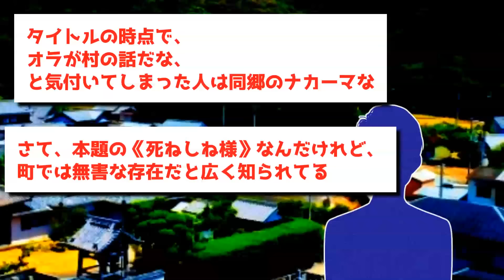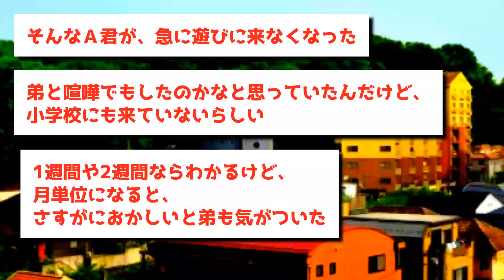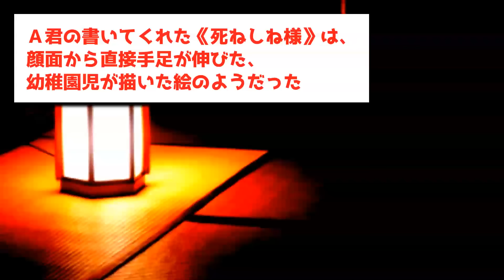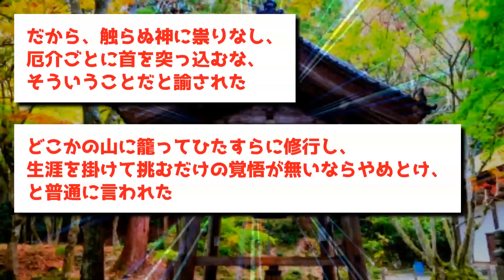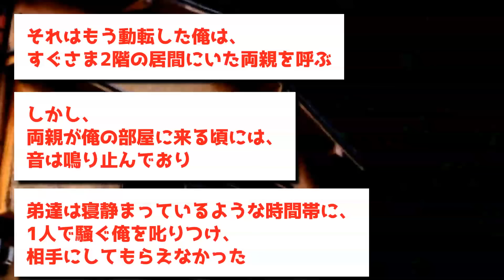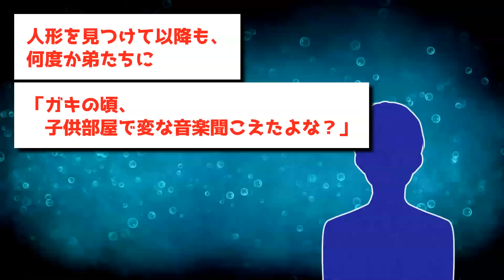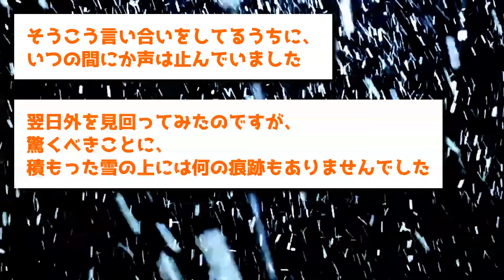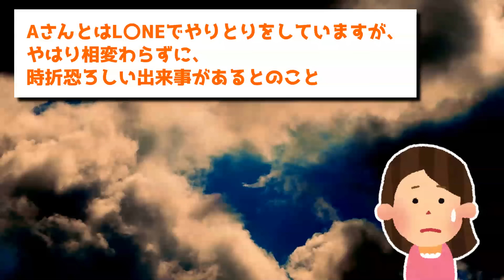【ゆっくり怖い話】住職も「専門外だ」とお祓いを拒否→厄介な祟り神に憑かれた結果がヤバすぎた…【オカルト】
00:00 本日のお話
00:08 死ねしね様
12:52 天井から
22:31 動物の唸り声のようなもの